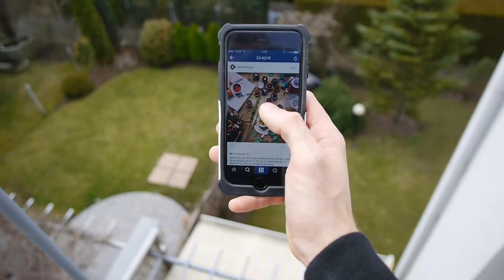Food Truck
W ramach promocji piekarników parowych marki Electrolux stworzyliśmy pierwszy obrandowany Food Truck w Polsce, będący jednocześnie zarabiającym na siebie medium reklamowym. Przemierzając nim kraj, dotarliśmy bezpośrednio do konsumentów, przekonując wykwintnym i zdrowym menu Food Trucka o zaletach pieczenia na parze.